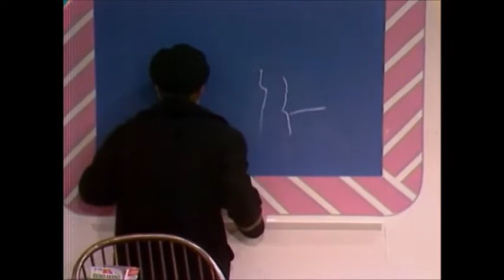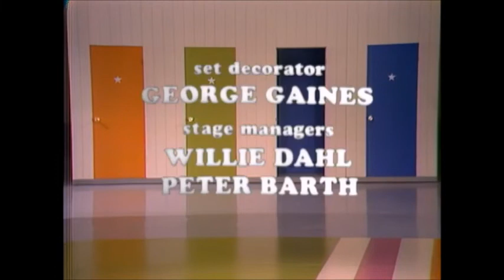THE TIM CONWAY COMEDY HOUR Episode 8 1970 John Forsythe, Shelley Winters, Jackie DeShannon